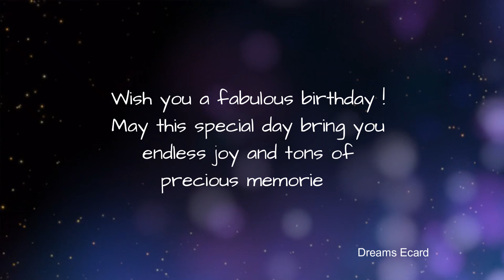KESHAV Happy Birthday Status | Special wishes for KESHAV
KESHAV Happy Birthday Status | Happy Birthday KESHAV | Special wishes for KESHAV